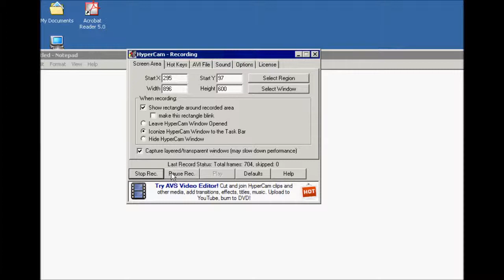Windows 2000 Professional from 5 in 1 iso Bug